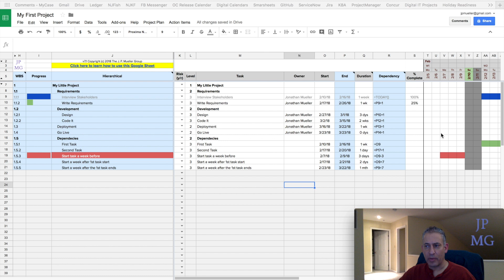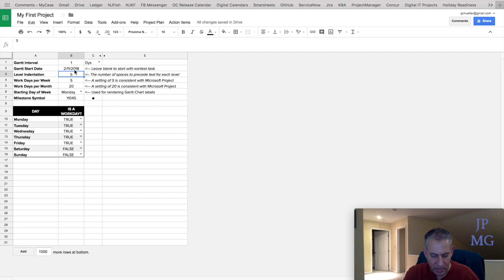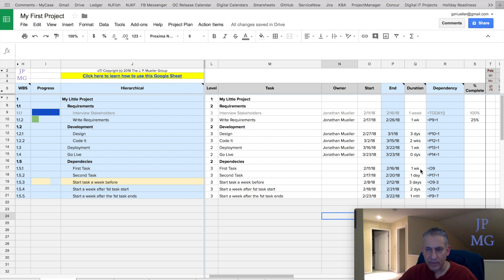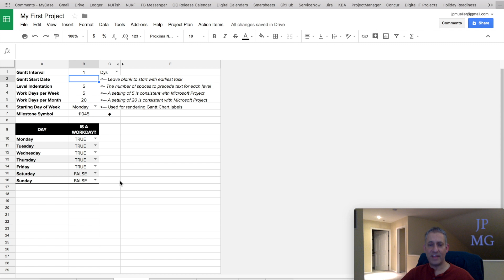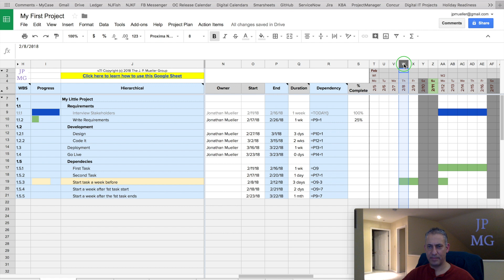05-Gantt Chart Manipulations (JPMG Project Plan Template for Google Sheets)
This video discusses the Gantt Chart Manipulations

- Changing Start Date
- Always starting on current week
- Always starting on previous week
- Changing Starting Day of Week
- Changing Gantt Interval
- Adding more columns